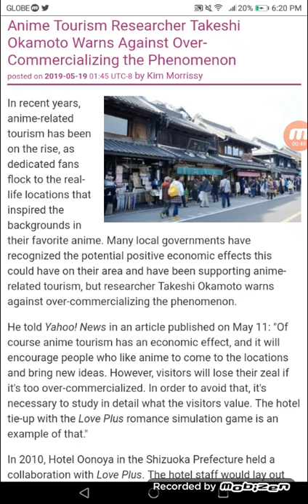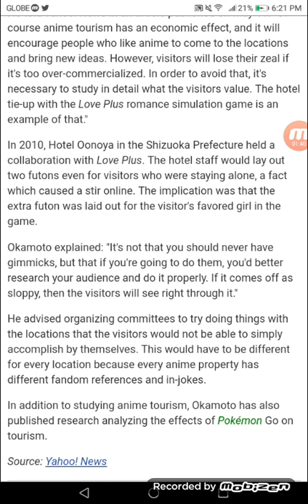Anime Tourism Researcher Takeshi Okamoto Warns Against Over-Commercializing the Phenomenon